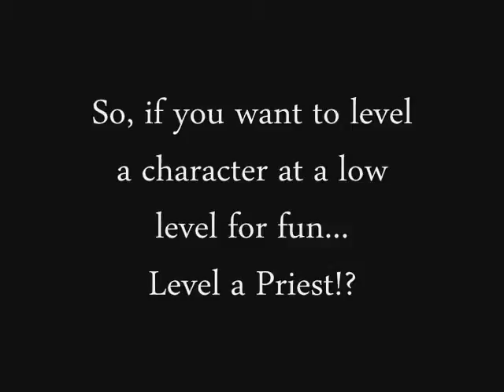WoWFilms Bi-Weekly Ep.3 Mage vs Priest Leveling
So, if you're bored and want to start leveling a new character, but don't care which class it is, (assuming you only want to level quickly), which one is it?  WoWFilms Bi-Weekly provides the answer.  World of Warcraft is made and owned by Blizzard Entertainment.